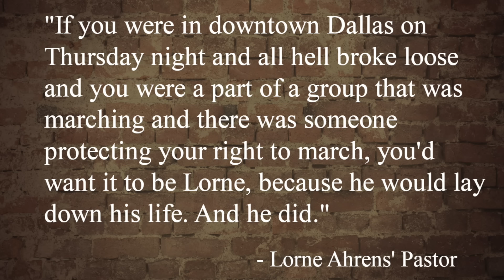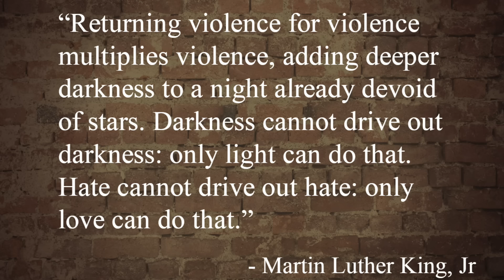Alli & Kat: Why Don't Police Lives Matter?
Hosted by Katie "Kat'" Yoder and Alatheia "Alli" Nielsen.